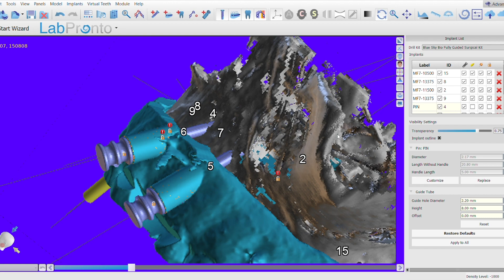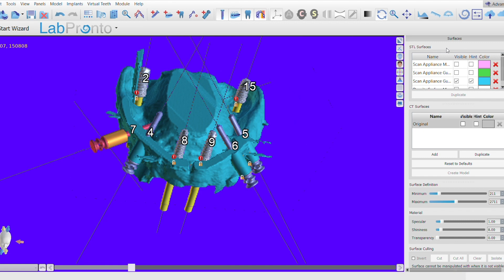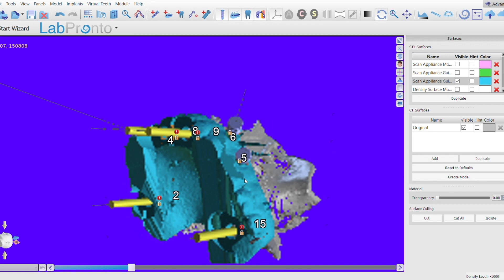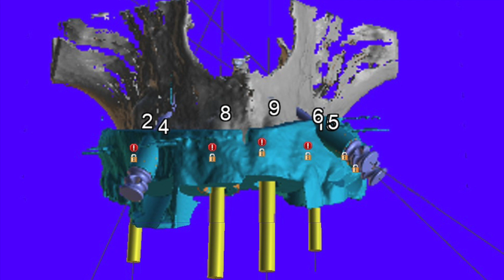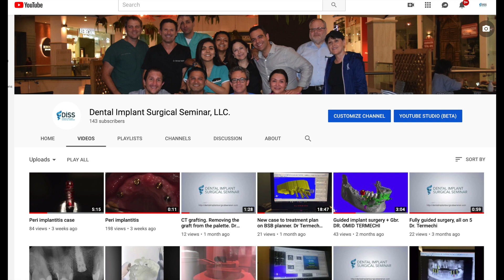How to tx plan an over denture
How to treatment plan a patient for an overdenture case. This patient is very limited in bone quantity and the only way to get these implants in was immediate with the extractions. the challenge is to keep them nicely parallel for the restorative doctor so he can make the overdenture without any trouble. 👍
Dr. Omid Termechi